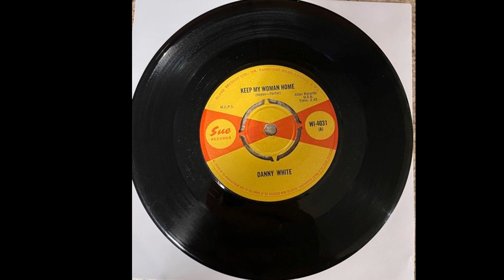Danny White - Keep My Woman Home